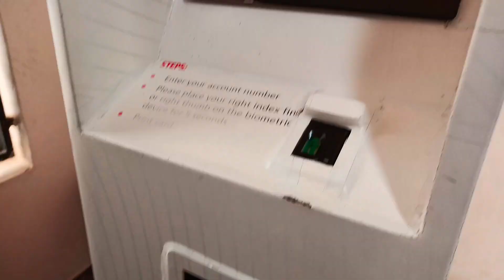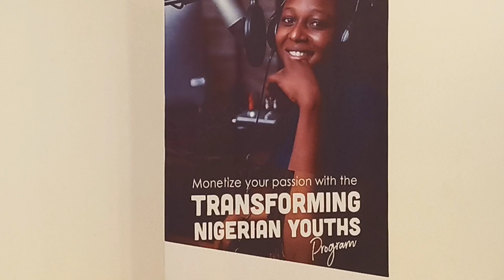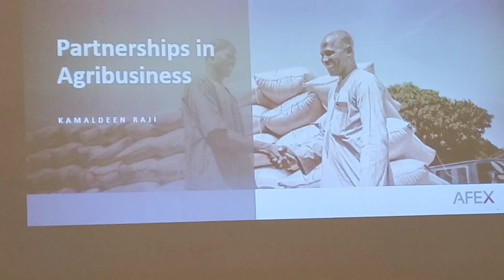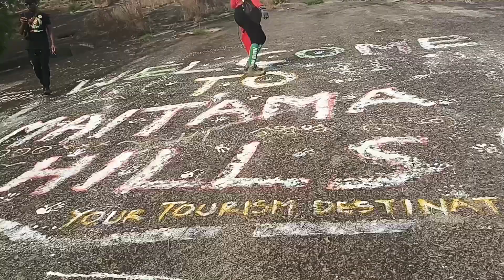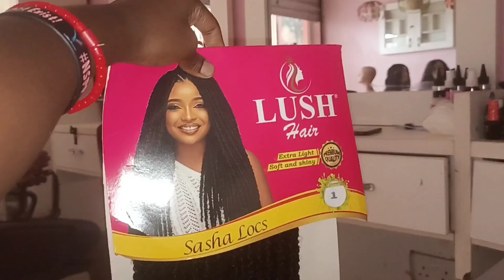EVENTFUL WEEK IN MY LIFE 🌱🌿🍃 ||Living in Nigeria|| Living in Nigeria#vlog||Gift Ewomazino's Journeys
WE HAVE A NEW VLOG💃💃💃💃

Uzoezi's Tv👇

AND

LET'S BE FRIENDS ON INSTAGRAM AT:
EWOMAKIRO

MEANWHILE,

I'm Gift Ewomazino A Deltan Nigerian YouTuber Currently living in Abuja, Nigeria
I'm a voice that needs to be heard, I share My Life's journeys and Experiences with the aim of inspiring you to LIVE, LOVE AND LAUGH. so enjoy 😉😉😉

                    MUCH LOVE 💜
                 GIFT EWOMAZINO 😘😘😘